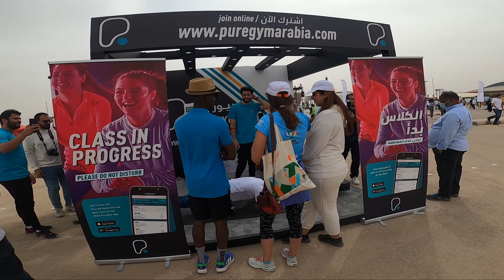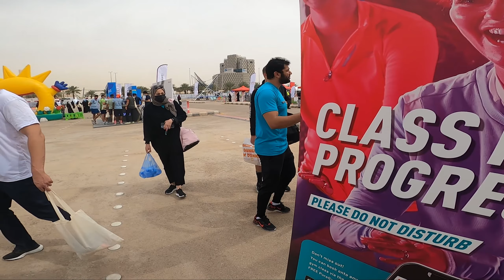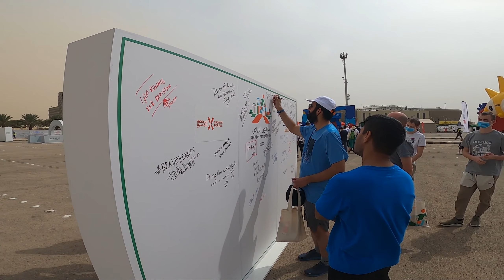Riyadh - Marathon Village 【4K】WALK Riyadh 4k video WALKING TOUR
Come for a 【4K】WALK in Marathon Village. around riyadh marathon path , a walking/bike path .

Virtual walks are a great way to sample the places you might want to ride and are great for treadmill backgrounds.

No part of this video may be used for personal or private use without written permission from Walks and Rides.